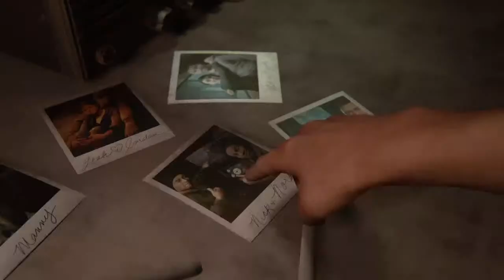The last of us 2